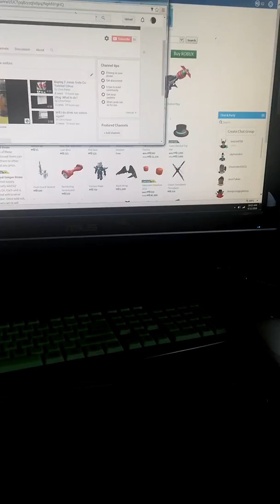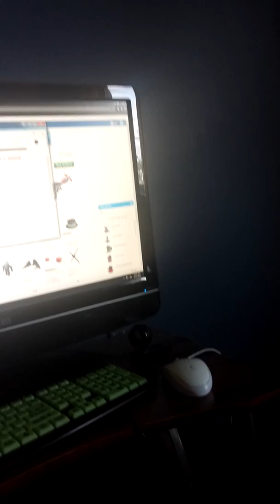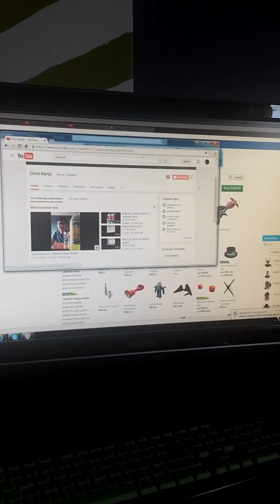Vlog: That Crow standing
Crows are scavengers. They also eat dead people. I kind of get upset when those crows ate my krispy kreme. You can get them at seattle. And for my birthday and summer, it's gonna be fun!